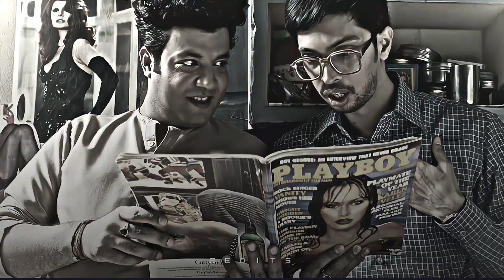Friendship special Video ❤️🫂// Tera Yaar //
1. ALIGHT MOTION
2. CAPCUT
3. PIXELLAB

• Song Name :-  Tera Yaar hoo ( Sonu ke tittu ke sweety )

~My Own Edites,
~For This Video I Used chichhore clips